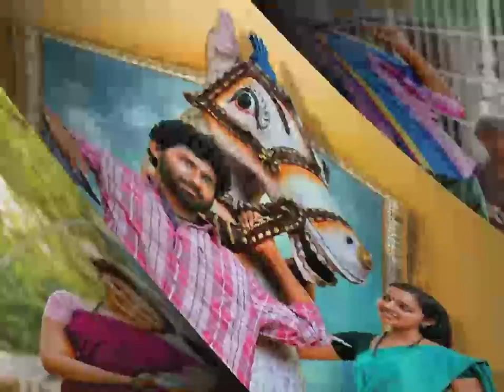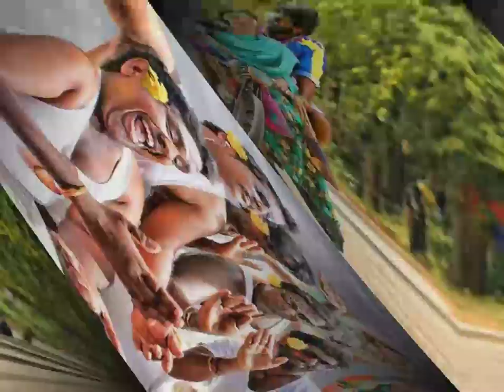Vizha-Sollama Kollama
James Vasanthan in musical year